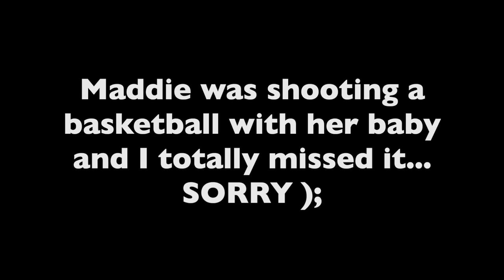HE DID NOT SEE THIS COMING!! (SURPRISE)!!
We had our annual crawfish boil! Also Jeremie is actually in our videos?? That's CRAZY..(; GO COMMENT ON MY LAST INSTA POST!!